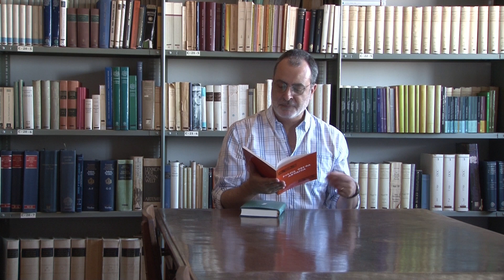Apresentação do livro "Poesia Grega. De Hesíodo a Teócrito", de Frederico Lourenço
Apresentação do livro "Poesia Grega. De Hesíodo a Teócrito", de Frederico Lourenço. Publicação da Quetzal Editores.

Música de:
O Bando de Surunyo. "De dentro/ From within/ Desde dentro", do álbum "Ai dina, dina, dana"